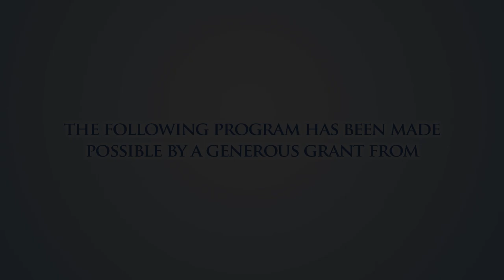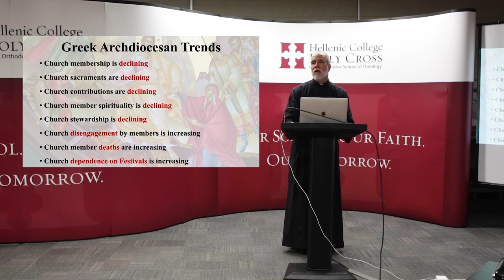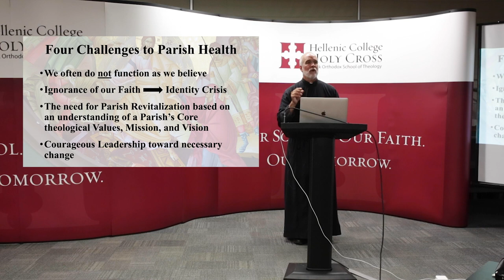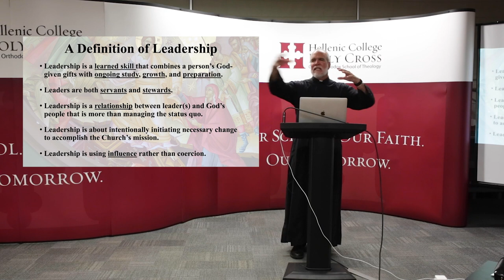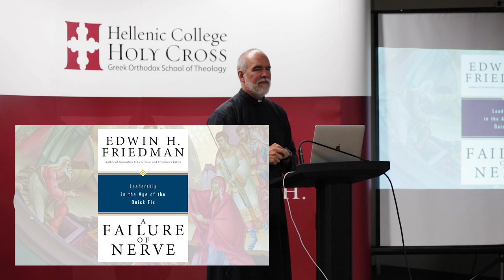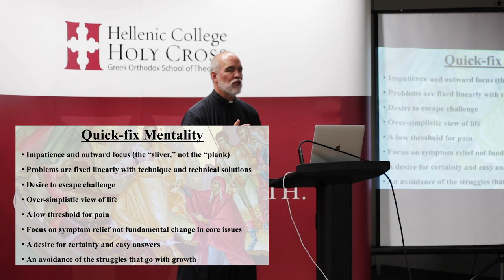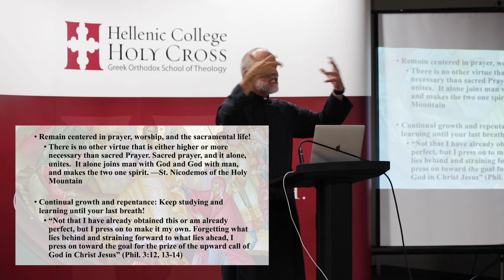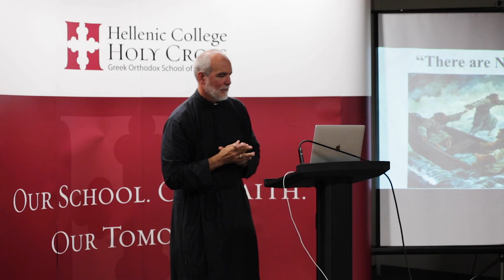Parish Leadership Series Episode 1 featuring Fr. Theodore Dorrance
Episode 1 of the Parish Leadership Series features Fr. Theodore Dorrance, Director of Parish Health and Church Growth, Greek Orthodox Metropolis of Denver.

About the Parish Leadership Series at HCHC

A series of 1-hour presentations on various aspects of parish leadership. Each 1-hour talk is offered with natural 15-minute sections to permit parish councils and ministry leaders to watch all or part of each video as time allows. In addition, each presentation is edited to provide a number of short, informative, inspirational "LEADERSHIP MOMENTS" to be shared among parish leadership to open meetings and to share on social media.